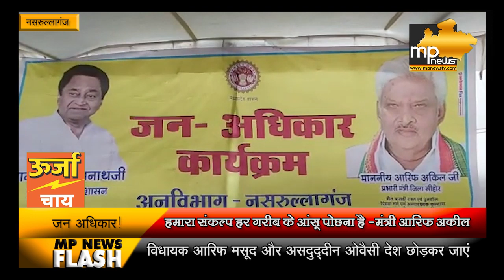कमलनाथ के मंत्री ने शिवराज को उनकी विधानसभा में जाकर ललकारा !। MP News Sehore